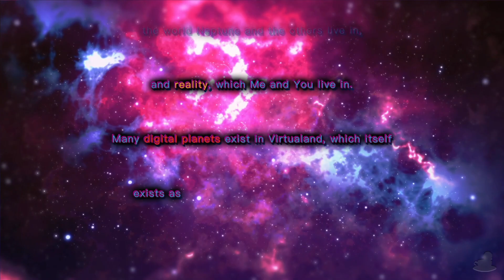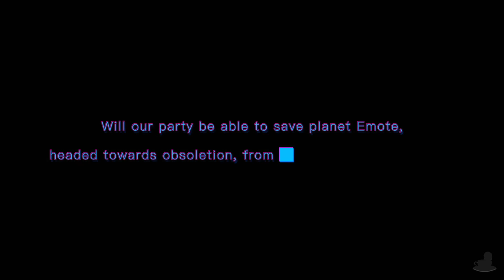Neptunia Virtual Stars | Eekum Bokum Is Here!? | Part 3 (PS4, Let's Play, Blind)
Neptunia Virtual Stars Part 3!
We have our first MV Battle!

💻 CHAPTER OVERVIEW

0:00 Intro
0:15 Korone
9:43 Hed Bosse
22:46 It Wasn't Real!?
28:51 Who Are You!?

Virtualand is under attack from those who wish to destroy content... the Antis! In a moment of desperation the Digital Goddess of the Planet Emote, Faria, summons forth potential saviours from other dimensions. Out of the likely candidates she could select she finds a pair of up and coming Vtubers by the name of Mewtral alongside our 4 favourite goddesses: Neptune, Noire, Vert and Blanc.

Emote is screwed.

Neptunia Virtual Stars is available on PS4 & Steam. The gameplay for this playthrough will be captured at 60 FPS on the PS4 version !

If you like my Neptunia Virtual Stars videos be sure to share and like the video! It all helps!

☕ TWIT LINKS

⏰ UPLOAD SCHEDULE

➤ Neptunia Virtual Stars: 6pm & 6:30pm GMT (UK Time)

🎤 Neptunia Virtual Stars

➤Platforms: Steam & PlayStation 4
➤Genre: Hack 'n' Slash & Shootah!
➤Language Options: English, Japanese
➤Publisher: Idea Factory International
➤Developer: Idea Factory / Compile Heart